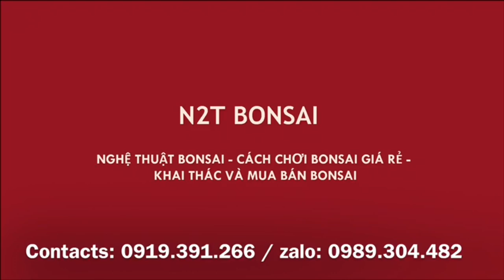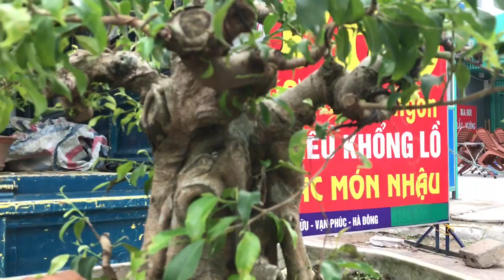KHÁ THÍCH CỐT ĐIỀN TRỰC 20 TRIỆU NÀY, TAY CÀNH THÌ CÒN ĐAU ĐẦU LẮM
Chợ bonsai vạn phúc, xem tùng la hán và sanh đẹp